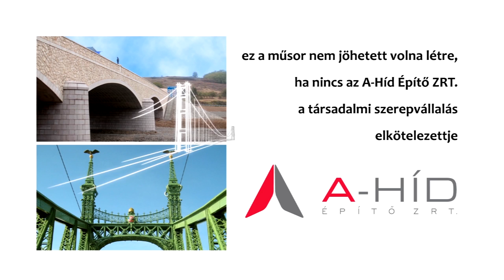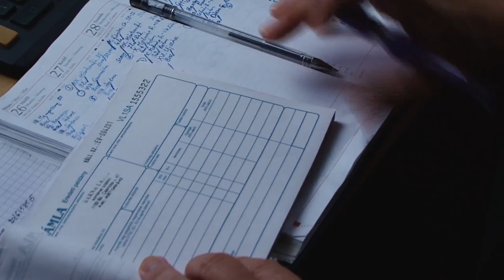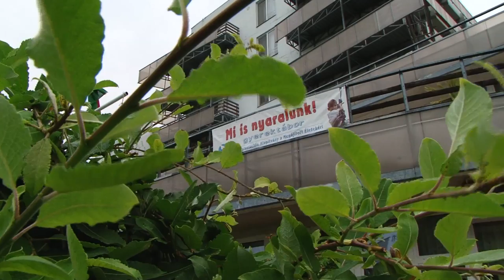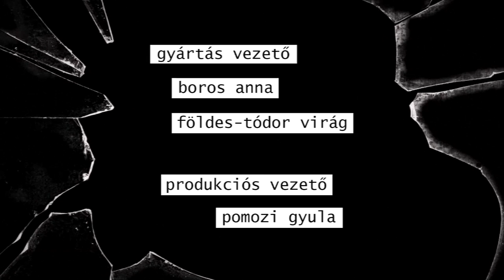Hídemberek - 52. rész: Táborlakók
Gabi mikor bement az intenzív osztályra nem ismerte fel saját gyermekét. A lélegeztető gép látványa felismerhetetlenné tette Márkot.Később a következő látogatás viszont még ennél is ijesztőbb volt Gabi számára. Az osztályra belépve ugyanis üres ágy fogadta az édesanyát.

Igenis léteznek kivételek!
Olyanok, akik figyelmet érdemlő tetteikkel, olykor éppen bukásaikkal irányt mutatnak mindannyiunknak. Akik segítenek átkelni a hídon, és választ adnak a csak látszólag egyszerűnek tűnő kérdésre, hogy mi a helyes, és mi a rossz.
Ez a film a segítségről, az egymásra való odafigyelésről szól. Hétköznapi hősök, nem hétköznapi történetekkel.

Szerkesztő: Tamás Anita
Vágó: Horváth Erika Eszter
Gyártásvezető: Boros Anna, Földes-Tódor Virág
Operatőr: Lakatos Péter
Studió vezető: Hórilla Miklós, Pelley István
Produkciós Vezető: Pomozi Gyula
Főszerkesztő: Sleisz Csaba